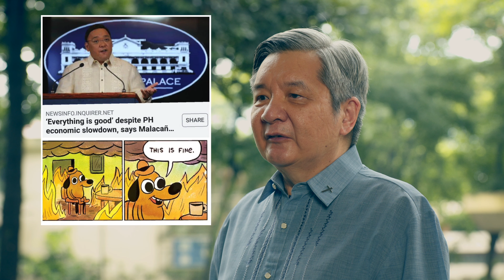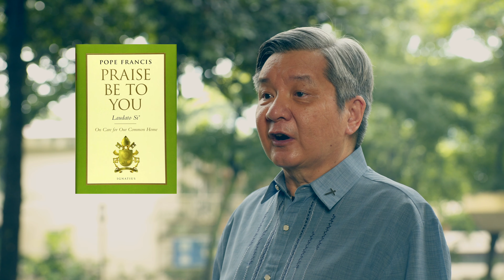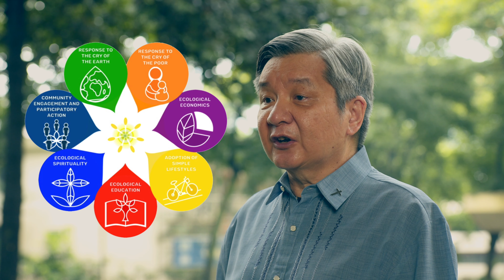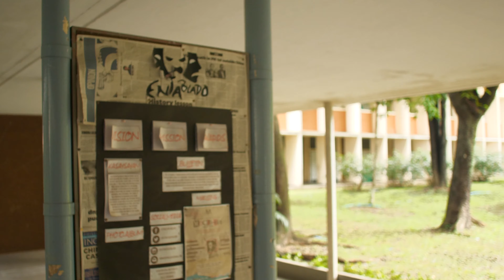Fr Bobby speaks at the Loyola Schools Faculty Day for the first semester of SY 2021-2022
Fr Bobby Yap SJ speaks at the Loyola Schools Faculty Day for the first semester of SY 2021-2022, 3 September 2021. He shares that Ateneo de Manila—as an institution, a ministry, and a community— is in a unique position to lead in both the conversations around environmental justice, as well as in putting into motion the changes needed to be done.